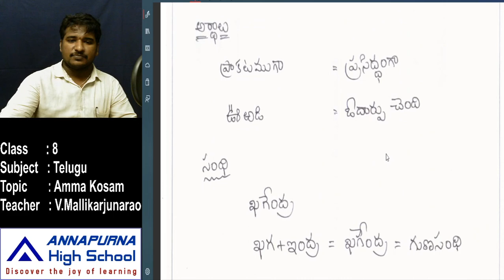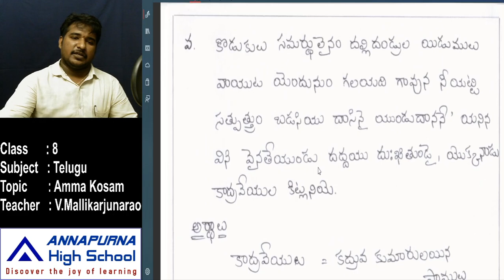8th Telugu 1 2